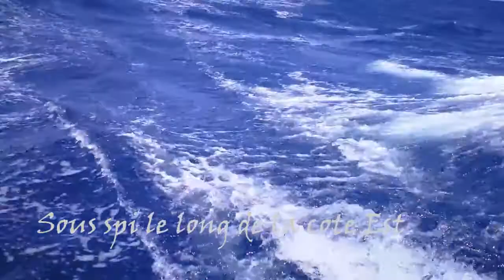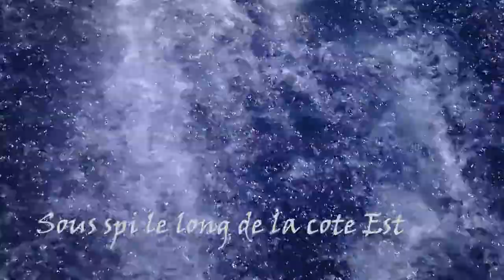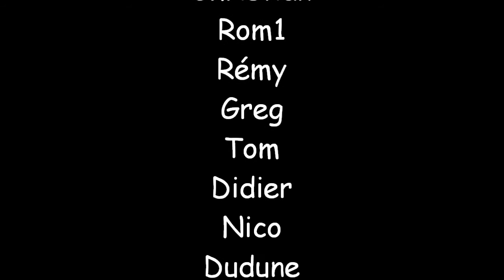XLR8 Arthur Bonnet, le film de course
Des surfs a plus de 15 noeuds, deux ris dans la grand voile au près: embarquez pour un tour de Nouvelle-Calédonie à bord de XLR8 Arthur Bonnet, un Eliott 10.5